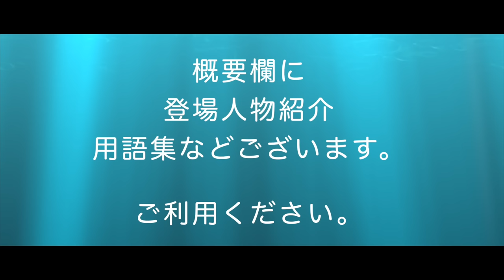【朗読山本周五郎】『御馬印拝借』 作業用BGM・睡眠導入などに 読み手七味春五郎 発行元丸竹書房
■あらすじ
１９４４年(昭和１９年)２月　『講談雑誌』
　戦時中に書かれた作品で、東京ではまだ本格的な空襲がはじまっていませんが、疎開で大忙しだった頃。山本周五郎は、隣組の班長で、防火・避難の指揮にあたっている。十一月七日には、はじめての爆撃があり、日記によると、アメリカでは大統領選挙で、日本でも厳戒態勢に当たっていた。十二月に短編集「日本士道記」刊行。初の書き下ろし作品「菊屋敷」を脱稿。
　奥さんが胃痛を訴えておりますが、実は膵臓ガン。この年の五月に二男徹の立ち歩きについての記述があるので、またまだ乳飲み子。妻子に必要以上の苦労をかけ、とくに「物質的にはなんら恵む」ことができなかったことを悔やんでおります。忸怩たる思いを抱えながらも、それでも書くことしか出来なかった男。そんな山本先生の残した軍兵者の本作は、戦時下の日本の影響を強くうけた作品となっております。
　一言の誤解から、源七郎、信夫、虎之助の運命は、めまぐるしく変転する。戦闘のシーンの緊迫感は……まあ聞いてください。

土田源七郎……榊原康政の家臣。先手組番頭。信夫と婚約し、武田軍との戦に出発する。
三村勘兵衛……榊原康政の家臣。源七郎を頼もしく思い信夫の夫にと考えている。
お萱……勘兵衛の妻。
信夫……勘兵衛の娘。源七郎と婚約を承諾するが、虎之助の求婚の思わず応じてしまう。
河津虎之助……榊原康政の家臣。武田軍との戦の前に信夫に求婚する。
末吉孫兵衛……榊原家の先手組。
勘解由小路二郎三郎左衛門……先手組。
刀根五郎太……先手組。
弥五兵衛……先手組。
榊原康政……徳川家康の武将。
徳川家康……浜松領主。

◆用語集
蔬菜……ソサイ・野菜
古鏡……コキョウ
喪心……ソウシン・放心
霖雨……リンウ・ながあめ
挺進……テイシン・先んじて進むこと
羈束……キソク・しばりつける、自由を束縛すること
狭隘……キョウアイ・面積などが狭く、ゆとりがないこと
暁暗……ギョウアン・夜明けがたのほの明るい闇
塁壁……ルイヘキ・とりでのかべ
望楼……ボウロウ・遠くを見渡すための櫓
妄念……モウネン・まよいのこころ
安禅……アンゼン・一心に座禅を行うこと
飛弾……ヒダン
違背……イハイ・キソク、命令などに背くこと。違反
早暁……ソウギョウ・明け方
摸作……モサク・すでにあるものを手本として、似せて作ること
渡渉……トショウ・河などを歩いて渡ること
恵与……ケイヨ・金品を人から与えられることを、その相手を敬って言う
万福……バンプク・多くの幸福
華燭……カショク・婚礼
妻戸……ツマド・家の端の方にある開き戸
三伏……サンプク・暑い盛りの時期

0:00　「御馬印拝借」一
16:54　「御馬印拝借」二
24:45　「御馬印拝借」三
32:55　「御馬印拝借」四
40:18　「御馬印拝借」五
47:16　「御馬印拝借」六
57:03　「御馬印拝借」七
1:04:08　「御馬印拝借」八
1:15:07　「御馬印拝借」九

　YouTubeアプリが勝手に開く現象が起こります。なので、

わたしの本です
山本周五郎の長編はこちらです

■画像をお借りしています。